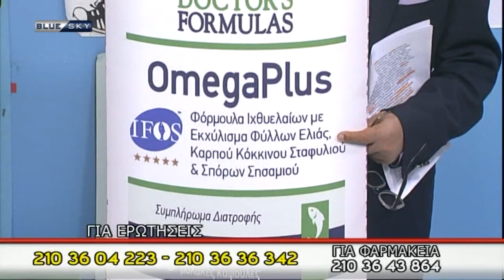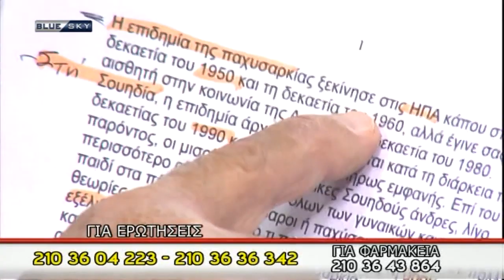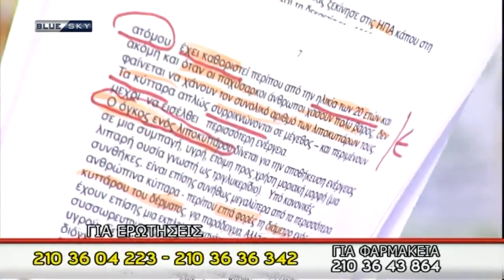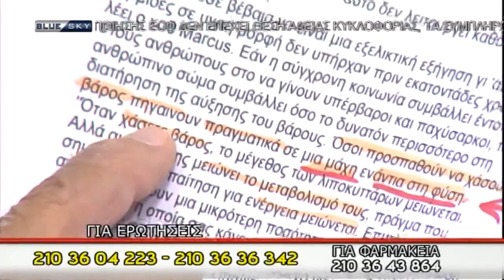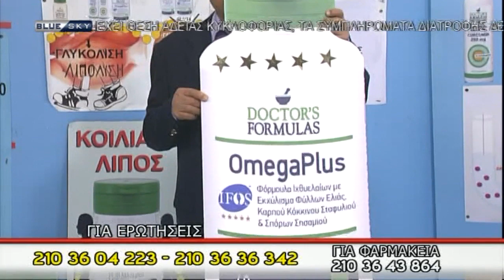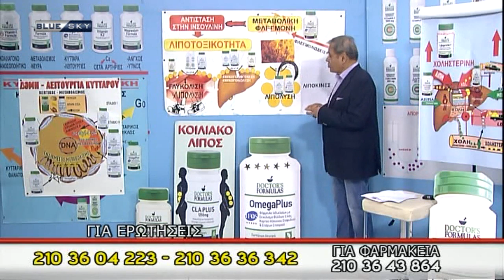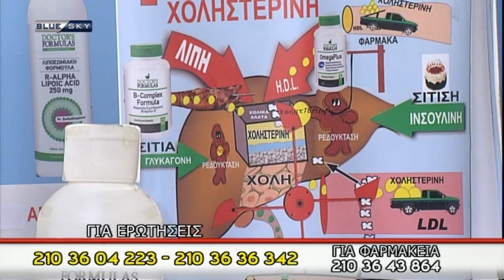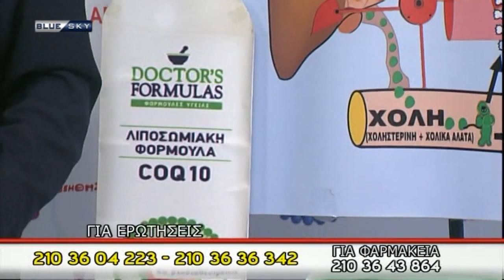ΝΑΝΟΤΕΧΝΟΛΟΓΙΑ KAI ΥΓΕΙΑ 22/11/19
ΝΑΝΟΤΕΧΝΟΛΟΓΙΑ KAI ΥΓΕΙΑ
Παρουσιάζει ο Ανδρέας Φικιώρης